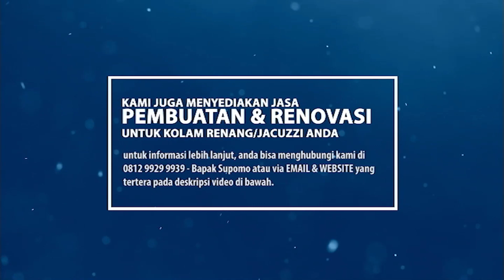SAAT INI KOLAM RENANG BUKAN MENJADI BARANG MEWAH LAGI? APA BETUL BEGITU?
Pembuatan Kolam Renang Pribadi

Ada anggapan beberapa orang perihal kolam renang yang sudah bukan menjadi barang mewah karena menurunnya nilai eksklusifitas. Akan tetapi di sini Kami akan menempisnya dan memberikan beberapa alasannya.

Free Konsultasi dan *Survey Lahan yang akan dibuat kolam renang
*Gratis untuk Area JaBoDeTaBek

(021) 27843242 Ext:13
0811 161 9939 (Dimulti CS)